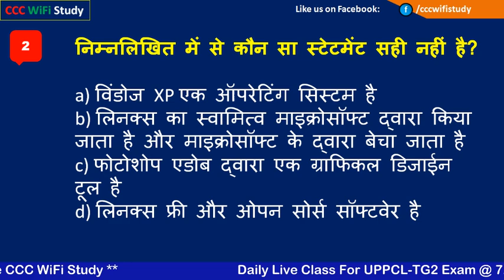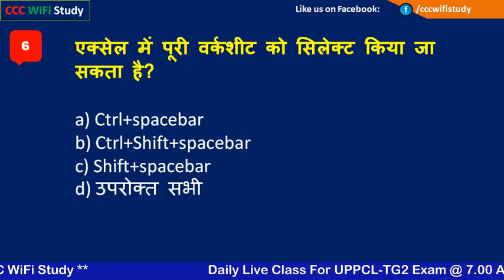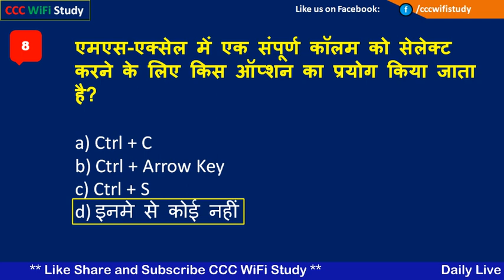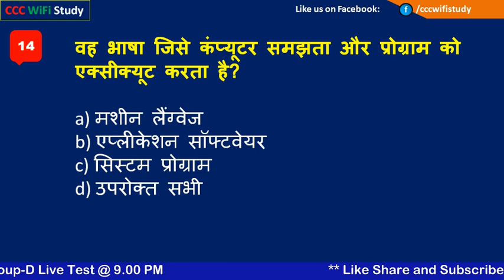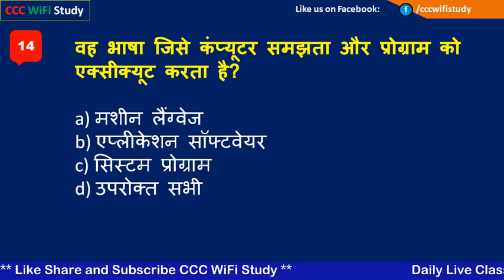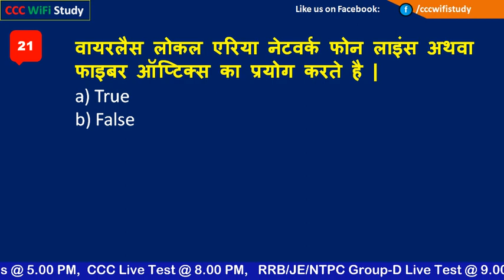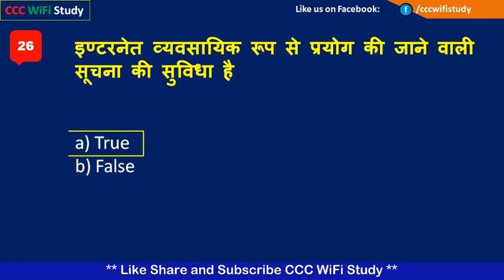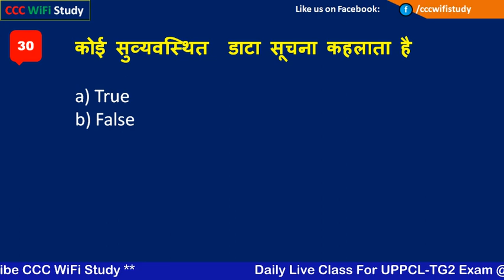For UPPCL Tg2 Exam & Other Comptetive Exams Computer Objective Question- Answer | CCC WiFi Study